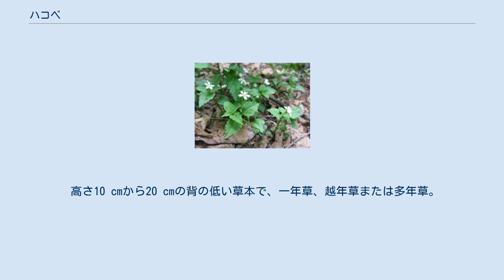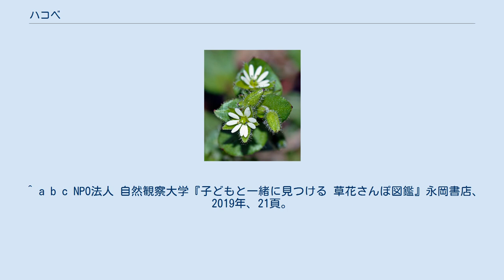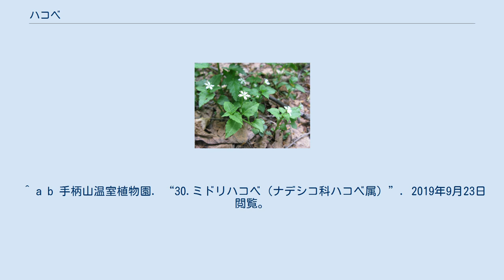ハコベ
ハコベ（繁縷、蘩蔞）とは、ナデシコ科ハコベ属（Stellaria）の植物。
「ハコベ」は一般にはコハコベとミドリハコベを総称していう。
単にハコベというときはコハコベのことを指す場合もある。
コハコベは越年草。
別名、ハコベラ、アサシラゲなどともよばれる。
 なお、ハコベ類の分類には混乱が指摘されているほか、Stellaria media (L.) Vill.とS. neglecta Weiheの二種に対応する和名がハコベとミドリハコベとするものとコハコベとミドリハコベとするものがあるなど問題が指摘されている。
 「はこべら」として春の七草のひとつになっている。
名の由来は、日本最古の本草書『本草和名』（918年）に、波久部良（はくべら）として登場しており、これが転訛したものと考えられているが、ハクベラの語源についてはわかっていない。
市販されている七草は一般にコハコベである。
コハコベが日本に入ってきたのは明治時代といわれている。
2000年にコハコベは帰化植物とする研究者の見解が地方紙に出されるなど生産農家に混乱が広がったが、コハコベが江戸時代以前に生育していた可能性も指摘されている。
ミドリハコベはもともと日本に生育していた種とされ、春の七草はミドリハコベとする文献もある。
 生け垣のわき、道端、畑などに自生し、春に茎の先や葉腋に白い5花弁を開くが、花弁の先が2つに深く切れ込んでいるため10弁に見える。
全草に葉緑素（クロロフィル）を含み、昔から食用植物として知られ、春の若い茎葉を茹でてお浸しなどにして食べたり、小鳥の餌としても馴染みがある。
全体に緑色のミドリハコベと、茎が暗紫色を帯びて小型のコハコベともに薬用植物としても知られ、花期の茎葉を干し上げたものは生薬となり、繁縷（はんろう、ハコベ）と称している。
繁縷を粉末にして同量の塩と混ぜたものは「ハコベ塩」といい、歯槽膿漏防止に役立つ歯磨き粉代わりに利用された。
 ここでは、主にハコベ属について記す。
 高さ10 cmから20 cmの背の低い草本で、一年草、越年草または多年草。
茎は株状になるか1本立ちになり、よく枝分かれして密集した群落を作る。
茎には節があり、節ごとに葉を対生する。
葉は扁平で、茎の下部に葉柄があるものと無いものがある。
花は集散花序か茎先や葉腋に単生する。
萼片は5個。
花弁は白色で5弁であるがウサギの耳のように根元近くまで深く2裂するものがあるため一見では10弁に見える。
まれに花弁が退化して無いものもある。
雄蕊はふつう10個。
花柱はふつう3個。
果実は蒴果でふつう6裂する。
 世界に約120種あり、日本には約18種ある。
 ウシハコベ サワハコベ シコタンハコベ ハコベは身近な柔らかい雑草の代表として、多少似たところのある類縁のない植物の名としても使われている。
以下のような例がある。
 ^ a b c NPO法人 自然観察大学『子どもと一緒に見つける 草花さんぽ図鑑』永岡書店、2019年、21頁。
 ^ a b c d e f g h 田中孝治 1995, p. 102. ^ a b c d e 近田文弘監修 亀田龍吉・有沢重雄著 2010, p. 184. ^ a b c 三浦励一. “コハコベとミドリハコベの比較生態学的研究”. 京都大学. 2019年9月23日閲覧。
 ^ a b 手柄山温室植物園. “30.ミドリハコベ（ナデシコ科ハコベ属）”. 2019年9月23日閲覧。
 ^ 菱山忠三郎 2014, p. 46. ^ 久志博信『「山野草の名前」1000がよくわかる図鑑』主婦と生活社、2010年、16ページ、ISBN 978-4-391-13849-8 ^ a b c d 近田文弘監修 亀田龍吉・有沢重雄著 2010, p. 185.